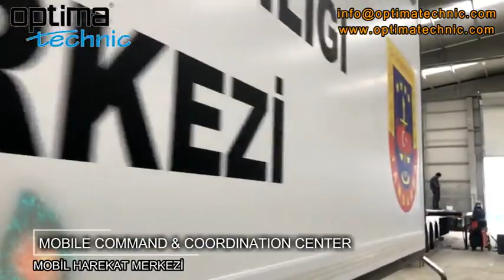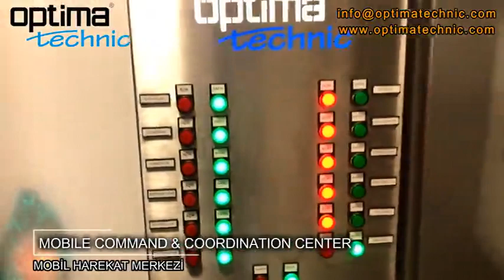Optima Technic Mobil Harekat Merkezi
Optima Technic Mobile Command & Coordination Center Projects...